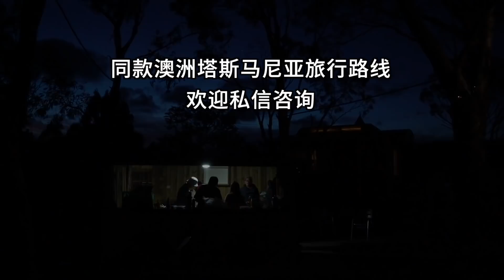【世界厨房】第125集：入住开满鲜花的澳洲农场，品尝美味的澳洲大龙虾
澳洲  塔斯马尼亚   7天6夜美景美食轻奢之旅
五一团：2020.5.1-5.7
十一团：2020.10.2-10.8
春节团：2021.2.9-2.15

报名咨询
小鱼微信：worldyeaher
光哥微信：siguang2018